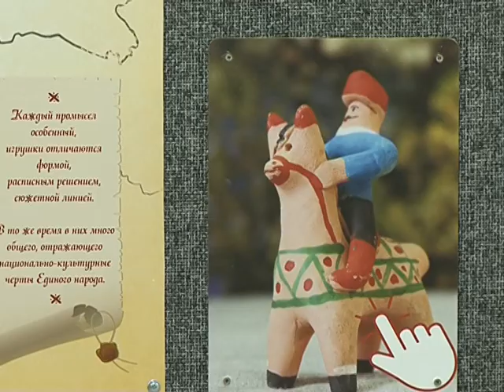Интерактивная выставка глиняных игрушек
В Старооскольском художественном музее открылась одна из самых долгожданных выставок –  «Кладезь истории», посвященная глиняной игрушке. Ее особенность в том, что она интерактивная. Это когда экспонаты не только можно, но и нужно трогать, играть с ними, выполнять различные задания.